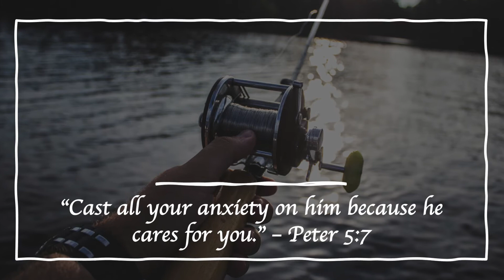Your Walk With Jesus - September 15, 2021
1 Peter 5:7 "Cast all your anxiety on him because he cares for you."